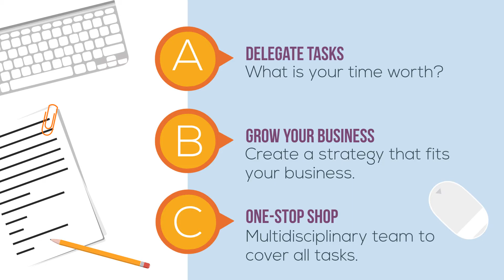Sue uses QBR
Your one-stop show for small business services.